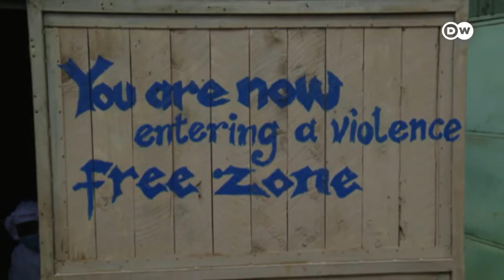Quénia: Mulheres vítimas de violência quebram o silêncio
No Quénia, violência sexual e física é uma realidade diária para muitas mulheres e raparigas. Entretanto, muuitos casos não são reportados às autoridades e poucas mulheres recebem tratamento médico ou veem os autores dos crimes serem responsabilizados. Em Nairobi, Wangu Kanja está determinada a apoiar as vítimas.